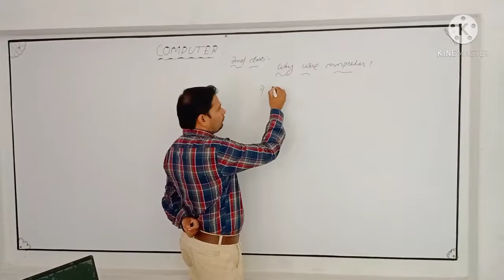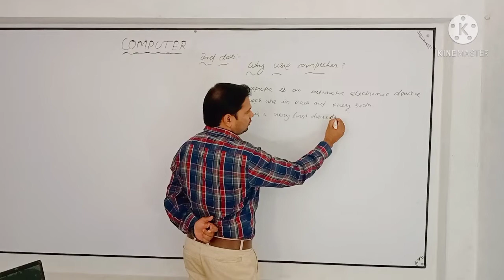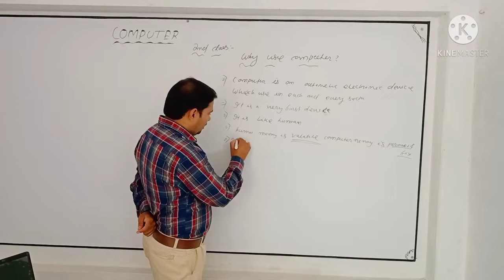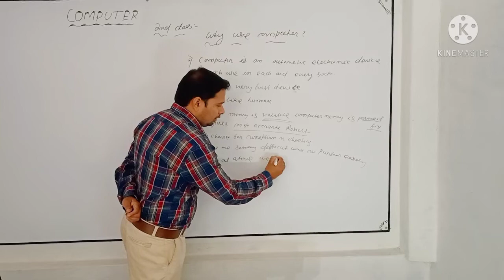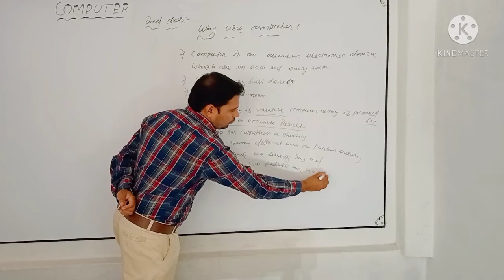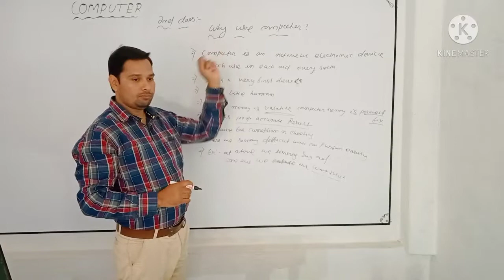Why use computer// usefull of computer.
Why use computers. Usefull of computer